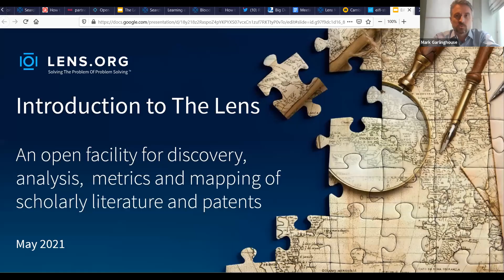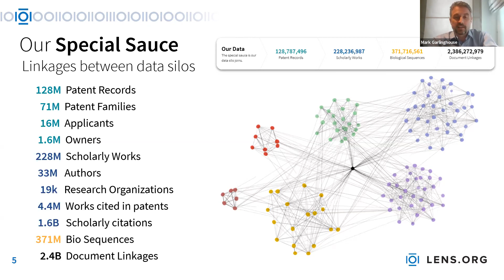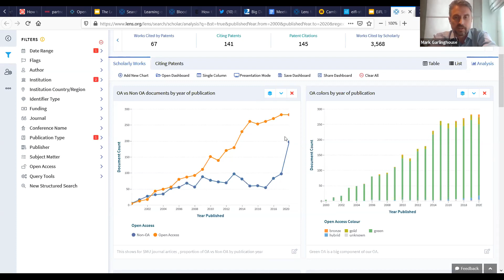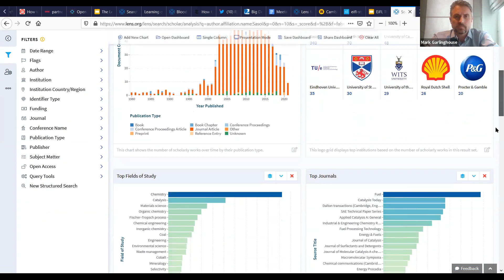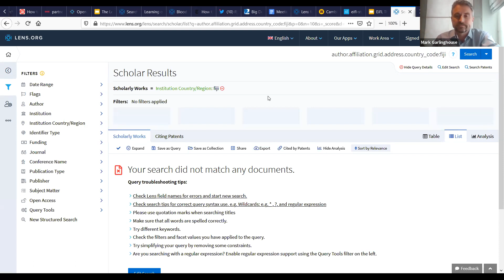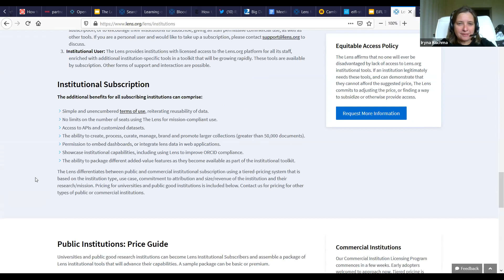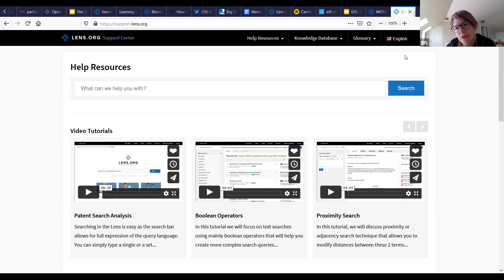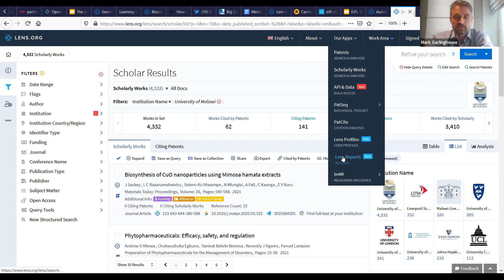The Lens open knowledge and discovery platform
The Lens is a discovery platform that provides discovery, analytics and research management tools that are free to use. Mark Garlinghouse, who is responsible for business development at The Lens, presents an overview followed by a demonstration of how to perform searches of interest to librarians and researchers at academic institutions, for example by looking at research output or citation intensity. The platform includes 111 million patent records as well as the metadata from over 200 million scholarly records, compiled and harmonized from Microsoft Academic, PubMed and Crossref, enhanced with UnPaywall open access information, CORE full text, and links to ORCID. It is open, meaning that there are no constraints to reuse the data displayed.